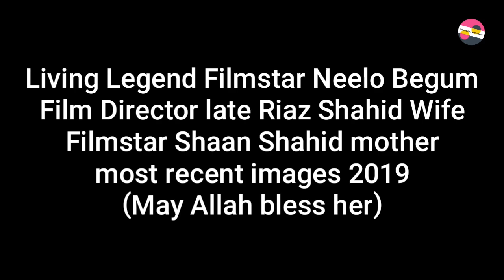Living Legend Neelo Begum latest video 2019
InformationWithFawaz